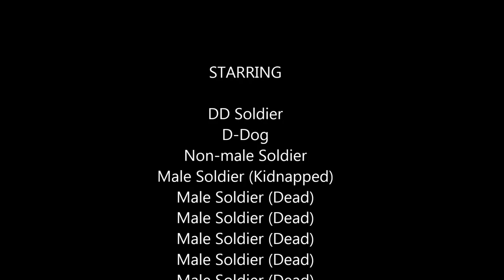EzRecorder 130 Optimal 1080p | MGSVTTP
My test of the EzRecorder 130 on Optimal 1920 x 1080 setting. I trimmed the video with Window's 7 Movie Maker and I appoligize for the compression of the video... It looked a lot better before as in the video itself was more sharp, however this machine is not something you'll see the top youtubers using.

You will notice that the bottom at the bottom of the screen there is tearing. This was not happening when I was playing the game. The audio seems to be fine.

The Optimal setting is the highest setting for video recording for the EzRecorder 130 ; 15Mb/Sec for 1080p(1920x1080). For 720p it is 20Mb/Sec however that is not displayed here.

I will be making more videos with this machine later. I am unsure if the video itself is truely 60fps or if the machine recorded in such a way. The raw video was '60fps' but I don't know for sure.